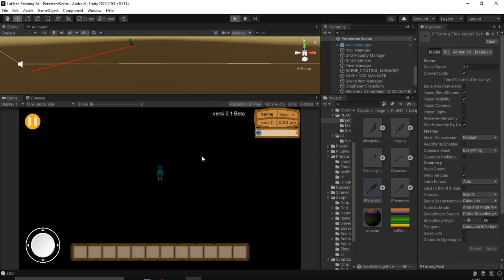Unity Game Devlog Create 3d Farming game Part 4 | Add More Plant | hg games studio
hello everyone, i create simple 3d farming game with unity. this is my fourth video devlog for this game. I hope I can make it better. in this section I add new plant on the game. it look more attractive. please rate, thank you for the criticism and suggestions..